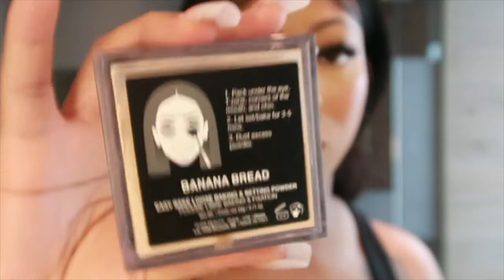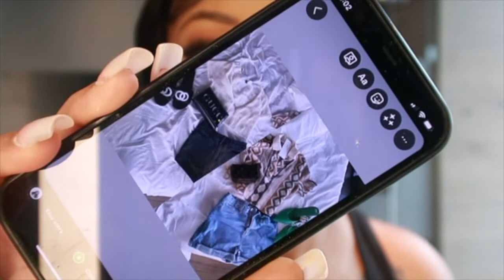GRWM: HAIR + MAKEUP & OUTFIT | Shannon Pryor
GRWM
⁃Face/Makeup -
Pharmacy honeypot moisturizer
Supergoop unseen sunscreen
Elf mint cooling face primer
Pretty Fresh Hyaluronic Creamy Concealer
NARS- NATURAL RADIANT LONGWEAR FOUNDATION
NARS- Light Reflecting Advanced Skincare Foundation
Infallible Full Wear Concealer- Vanilla
Elf PUTTY BRONZER - Golden daze
Elf PUTTY BLUSH- Bora Bora
laura mercier -translucent powder
huda beauty setting powder - Banana bread
juvia's place bronzer palette- Tan
DIOR BACKSTAGE ROSY GLOW BLUSH- Light pink
ONE/SIZE by Patrick StarrrPoint Made 24-Hour Gel Eyeliner Pencil
Charlotte Tillberry Airbrush Flawless Setting Spray
milk hydro grip setting spray

-Lips-
SEPHORA COLLECTIONEyeliner Pencil To Go- Dark Brown
MAC lipstick- honeylove
MAC- boy bait lipgloss ________________
FAQ
Race: Black/African American
Age:27
Height: 5’9
Camera: Canon g7x mark ii